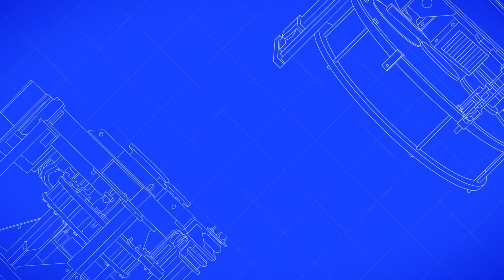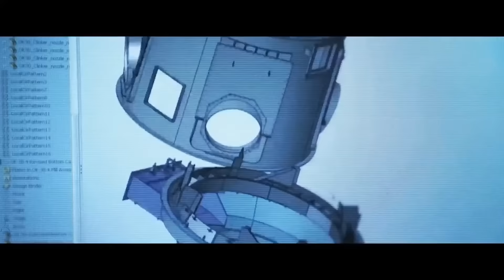Let's talk about Cement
Here’s why the world needs green cement, and also why we’ve decided to take up the reins, aiming to become a global leader in zero carbon cement.

► ABOUT:
FLSmidth Cement is a technology and service supplier with a passion for helping our customers produce cement efficiently.
After 140+ years of pioneering new innovations, we are uniquely positioned to be at the forefront of our industry’s green transition.